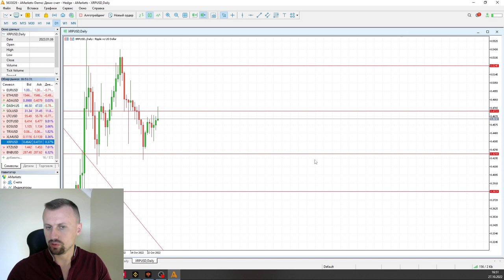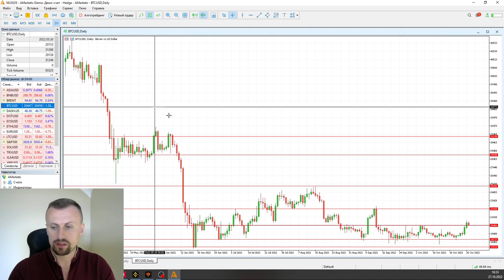Роман Шкудор: Ждем биткоин по $26 000 | AMarkets